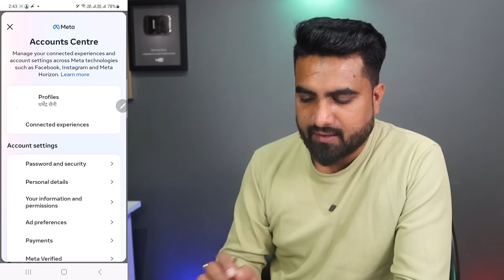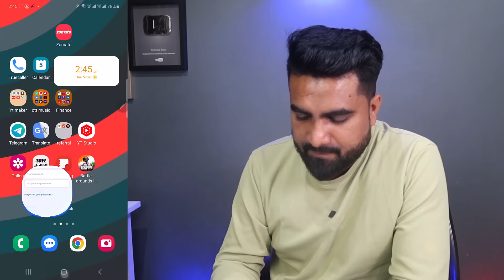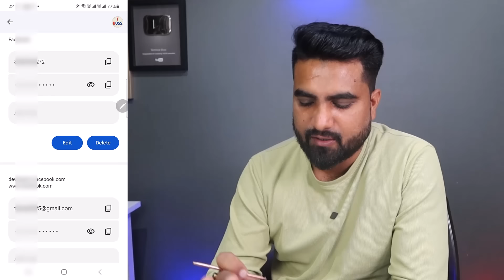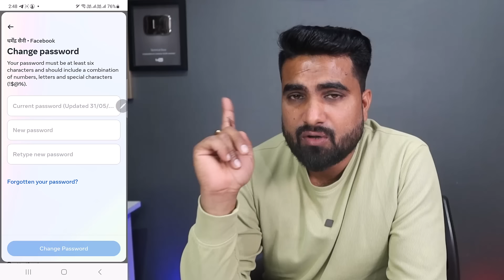Facebook Ka Password Kaise Pata Kare | Facebook Ka PAssword Kaise Dhunde | Facebook Password Reset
Facebook Ka Password Kaise Pata Kare | Facebook Ka PAssword Kaise Dhunde | Facebook Password Reset kaise kare | Facebook Ka Password Kaise Malum Karen | facebook ka password pata karne ka tarika , dosto yadi aap bhi en sabhi question ke bare me pata karna chahte hai to es video ko pura dhayan se dekhna aur samjhna

Thanks